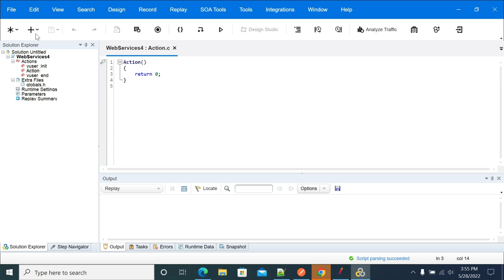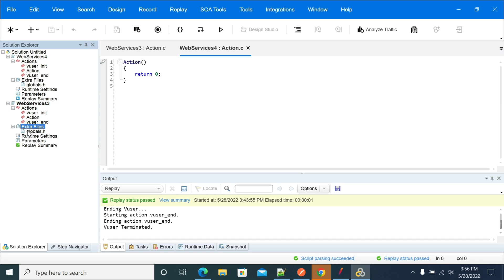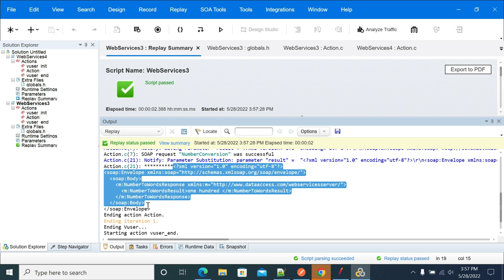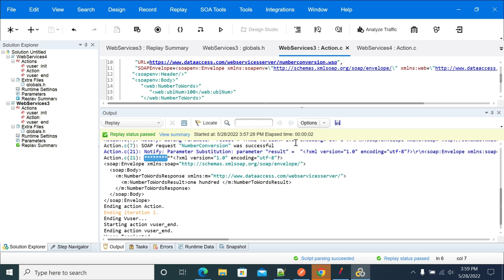How to do Soap Call Script in LoadRunner | Web services Protocol Load runner example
How to do Soap Call Script in LoadRunner

As a part of LoadRunner Tutorial for Beginners, In this video you will learn how to do soap call script in LoadRunner.

Web service protocol example in load runner

Promo Music Credits:
Track: Damascus